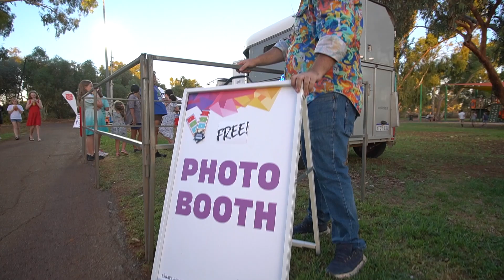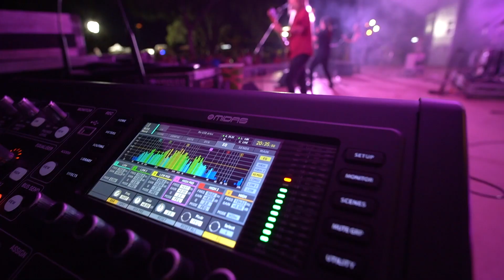Thirsty Merc - Sunset Concert Series 2024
A massive thank you to everyone who made the Sunset Concert Series a magical experience! From Abbaracadbra to Holy Holy and Thirsty Merc, we can’t choose our favourite.